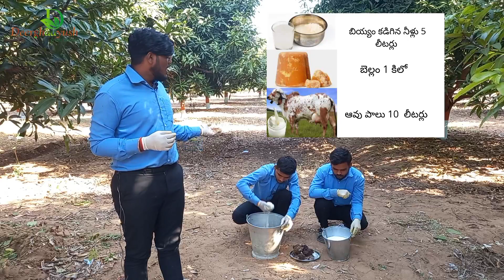లాక్టిక్ ఆసిడ్ ద్రావణం తయారీ విధానం l Lactic acid solution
Deerghaayush is a platform where you can get knowledge about organicfarming and ancient methods of healing.our organic experts will explain preparation and usage of plant based organicdecoctions,organicpesticides,organicinsecticides Organicmanures Organicfarmingtraining Progressivefarming Naturalfarming organicfarming sustainablefarming preparationoforganicmanures preparationoforganicpesticides organicfarmingtechniques,eoap,ekalavyafoundation,lacticacid,lab,ricewater,Organicexperts,Organic,organicexperts,,ourorganicexperts organicexperts,organicfarmingintelgu oraganicagriculture.
లాక్టిక్ ఆసిడ్ ద్రావణం తయారీ విధానం:
కావలసిన పదార్థాలు:  బియ్యంకడిగిన నీళ్లు 5 లీటర్లు,  బెల్లం-1కిలో, ఆవు పాలు-10 లీటర్లు.
మొదట 5 లీటర్ల బియ్యం కడిగిన నీళ్లను ఒక కుండలో తీసుకొని వారం రోజులు మురగనివ్వాలి, తరువాత ఇదే కుండలో 10 లీటర్ల ఆవుపాలు పోసి మరో వారం రోజులు మురగనివ్వాలి, 14 రోజుల తరువాత దీనికి 1 కిలో బెల్లం కలిపి 1 రోజు ఉంచి తరువాత వడకట్టి వాడుకోవాలి. 10 లీటర్ల ద్రావణానికి 100 లీటర్ల నీళ్లు కలిపి ఒక ఎకరా పంటపై పిచికారి చేయాలి. ఇది వివిధ పంటలపై వచ్చే వైరస్ తెగుళ్లను నివారిస్తుంది.

ouroganicexperts: karthik , Abhilash ,Mohan krishna,Soumith.